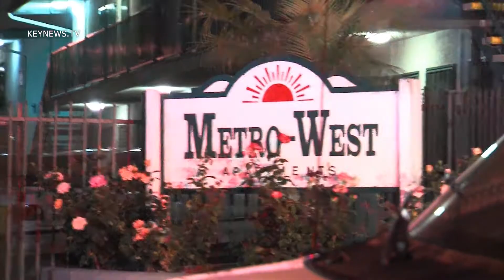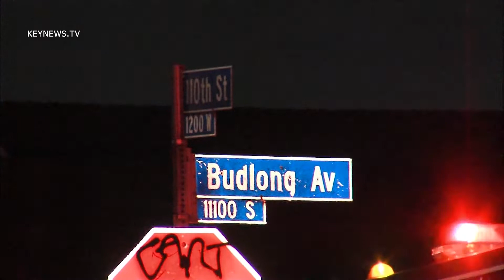6/6/13 Double Shooting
LA County Fire Department and LA County Sheriffs Department respond to a double shooting on Budlong Av